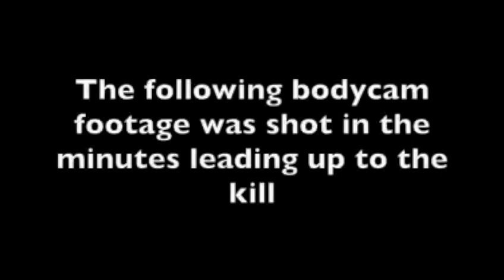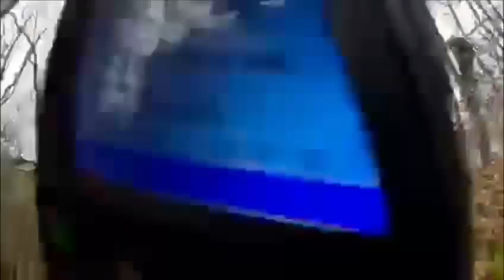Devon and Somerset Stag Hounds